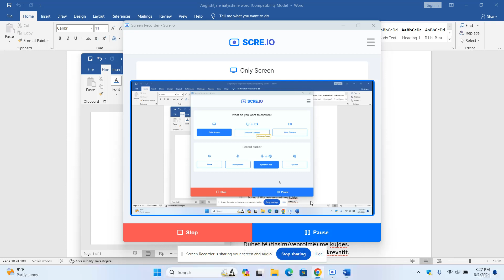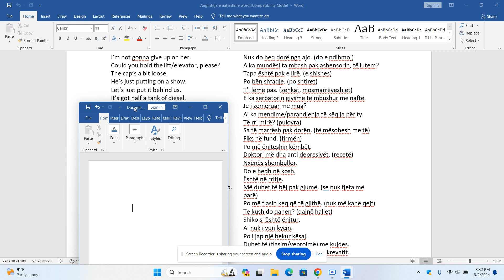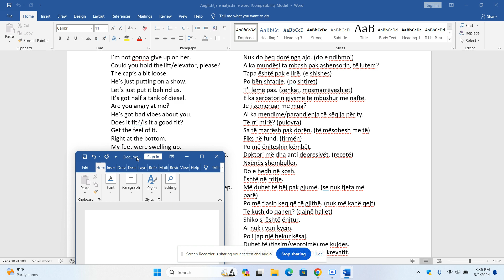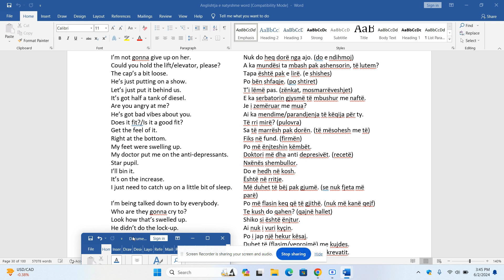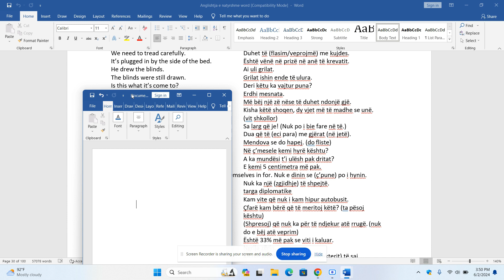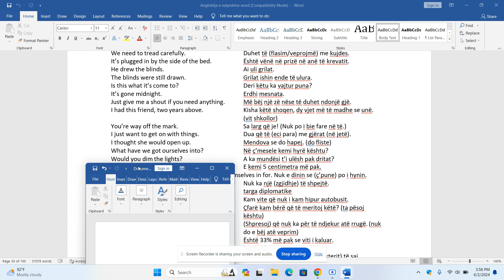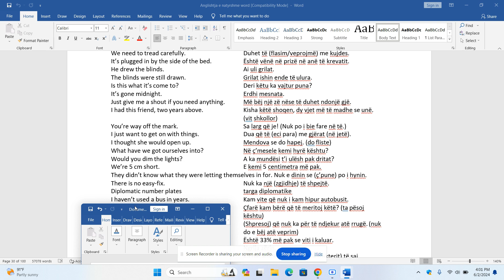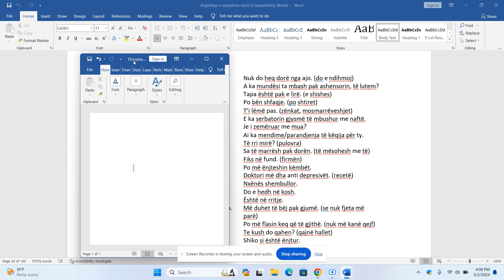Anglishtja e Natyrshme Page 30